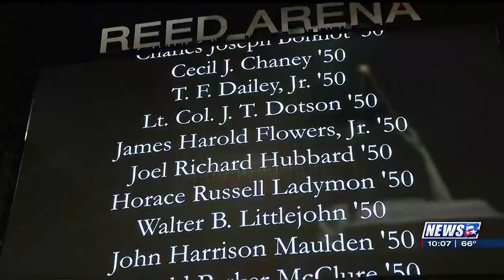Muster 2023 brings thousands to Reed, hundreds of events held around the world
Muster is honored around the world, with Aggies joining together to remember those that have died.

Over 250 gatherings across the world were held Friday evening. The largest one can be found right in the middle of the Texas A&M Campus at Reed Arena

Campus Muster had a roll call of 134 names of Aggies who died in the past year or were reported to the Association of Former Students. Those honored ranged from the graduation years of 1917 all the way to 2026.

Campus Muster Chair, Rachel Greve, says Muster has a special place in her heart every year.